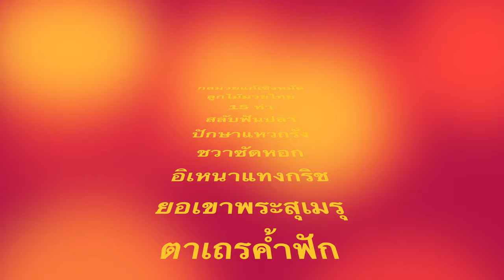10 ลูกไม้มวยไทย ท่าแก้เชิงหมัด ศิลปะการต่อสู้ Muaythai IGLA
​@imacdojo 10 ท่าแก้เชิงหมัด ลูกไม้ไม้มวยไทย Lookmai Muaythai ศิลปะการต่อสู้  ในหมวดเทคนิคมวยไทยระดับสูง เทคนิคการใช้ลูกไม้ป้องกัน หมัด เท้า เข่า ศอก สอนโดย ครูมวยไทย Patty แพ็ตตี้ นรีภัสร์ ศุภพิทักษ์พงษ์ และ สาธิตโดย Michelle มิเชล พิมนภัทร์ ศุภพิทักษ์พงษ์ ที่ศูนย์สอบมวยไทย IGLA ยิมมวยไทย IMAC DOJO ลาดพร้าว 101 ซอยโพธิ์แก้ว 3 แยก 9 ดังนี้
1. สลับฟันปลา
2. ปักษาแหวกรัง
3. ชวาซัดหอก
4. อิเหนาแทงกริช
5. ยอเขาพระสุเมรุ
6. ตาเถรค้ำฟัก
7. มอญยันหลัก
8. ขุนศึกตีทวน
9. ดับชวาลา
10. หนูไต่ราว

สนใจเรียนมวยไทย และสอบใบประกาศนียบัตรรองรับวิทยะฐานะมวยไทยระดับโลก มวยไทย IGLA ติดต่อขอรายละเอียดได้ที่ IMAC DOJO ที่ Line ID : @laxmirung